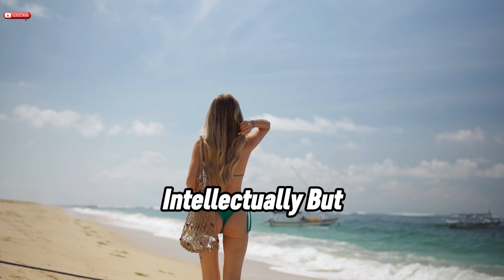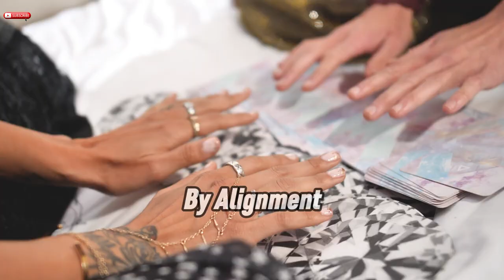Surrender to The Unknown: You Are More Powerful When Calm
In this video, learn how to surrender to the unknown and tap into your true power by staying calm and centered. Explore the concept of surrender and how it can lead to greater strength and peace in your life.

Embrace the unknown and unlock your true power by staying calm. Surrender to the unknown with this empowering video that will inspire and motivate you.

In this video, learn how surrendering to the unknown can make you more powerful when calm. Embrace uncertainty and tap into your inner strength.

In this video, learn how surrendering to the unknown can make you more powerful when you stay calm and composed. Discover the benefits of embracing uncertainty and find your inner strength.

In this video, learn how surrendering to the unknown can make you more powerful when you are calm. Explore the benefits of letting go and embracing uncertainty.